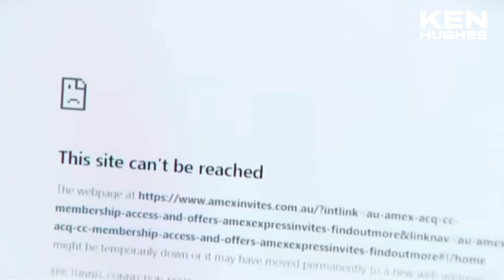A New ROI model for Customer Experience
I am often asked the CX/ROI question? How do we know our investment in CX strategies will result in higher sales/profits/market share? What are the measurable metrics? My answer is always the same. To ask the question means you are likely looking down the wrong end of the telescope. You are focusing on the return instead of the investment.

This month we explore ROI, the need to shift to DTI (a Desire to Invest) and examine the power of emotive connection and customer: brand relationship through spiritualism, healthcare, hospitality, and Taylor Swift.  I also reminisce on my poor relationship exploits as an 11-year-old hormonal pre-teen. It all ties together, trust me.

Now widely known as the ‘King of Customer Experience’, Ken Hughes is considered one of the World’s top speakers on consumer behaviour and values, organizational change, the customer and employee experience, leadership, agility, creativity and innovation. He blends his expertise in consumer and cyber psychology, behavioural economics, motivation theory and social anthropology to explore the needs of modern consumerism, leadership and the world of work and predict the changes to come.

You can learn more about Ken Hughes and book any of his keynotes and workshops